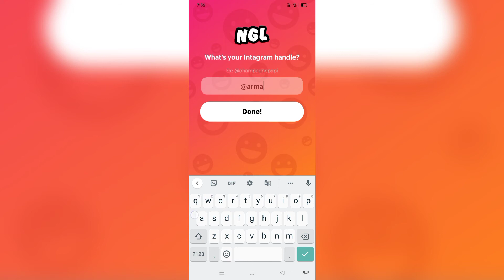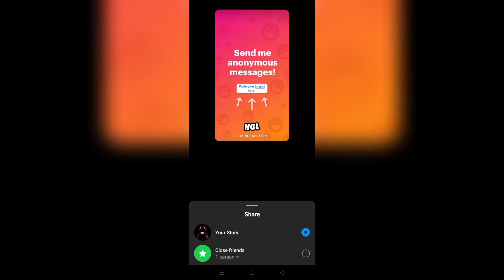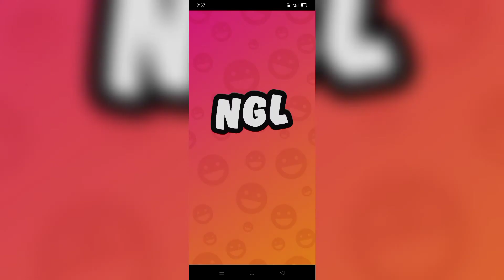NGL anonymous q&a - NGL Link Instagram - Instagram link share - NGL Link Sent This - NGL App - NGL